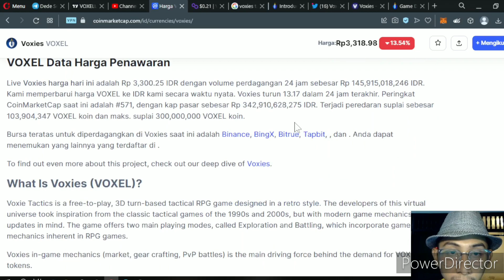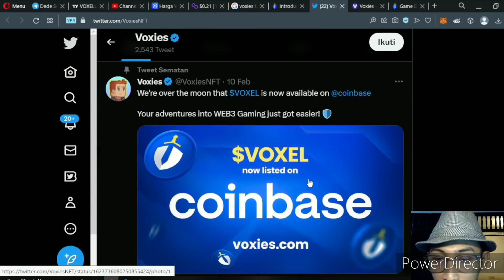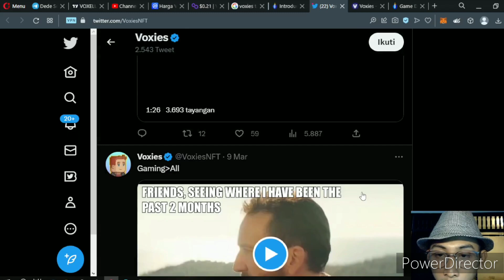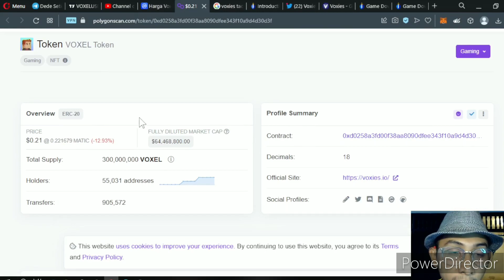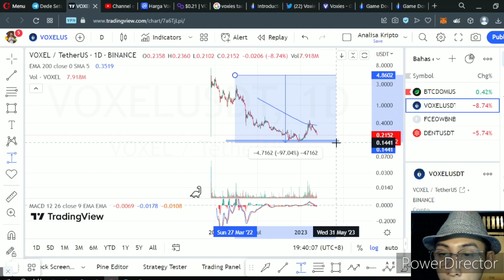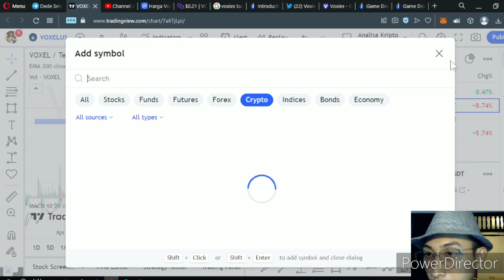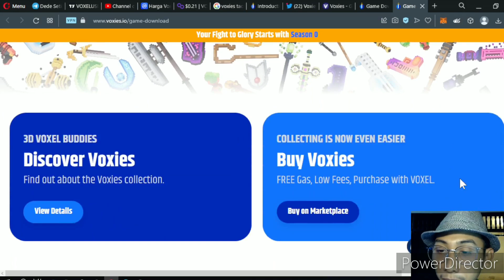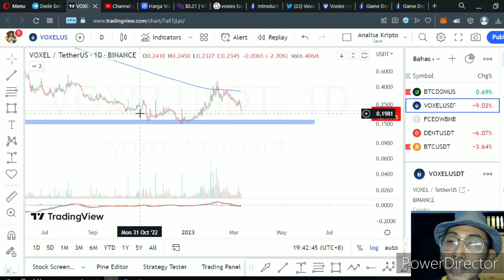Analisa Kripto - Apakah Voxel bagus di Hold jangka Panjang?